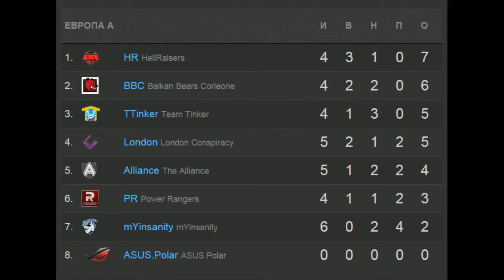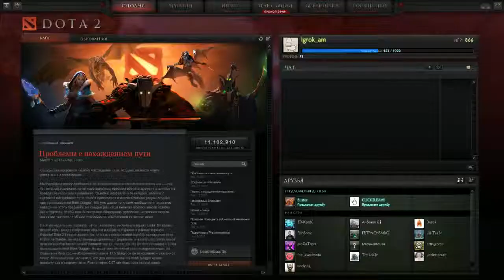PR vs BBC Game 1